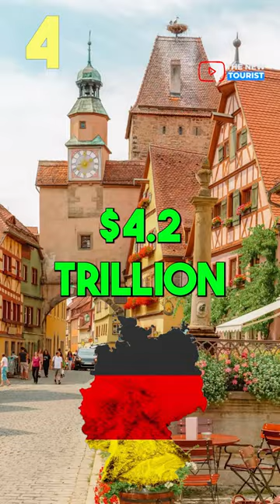The 5 Most Powerful Countries in the World...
The Top 5 Most Powerful Countries in the World

in every conversation, they are always known as the world powers. These are countries that control the economy, peace, stability, and everything we know on Earth. So which countries are the most powerful on Earth? We rank the 5 most countries in the world by taking into consideration of their economic strength through the country's GDP and its military power. hope you like the video.